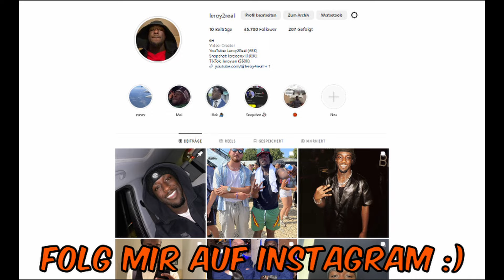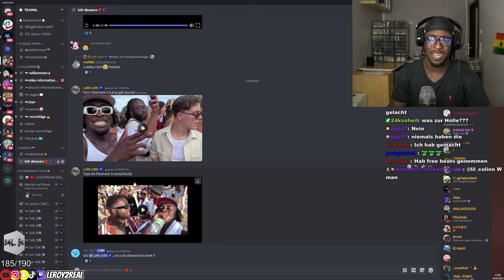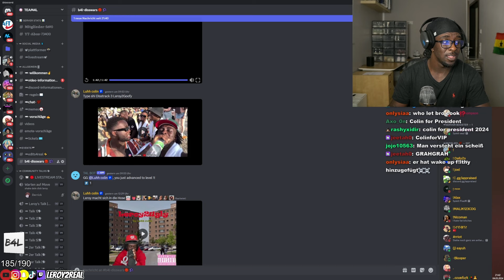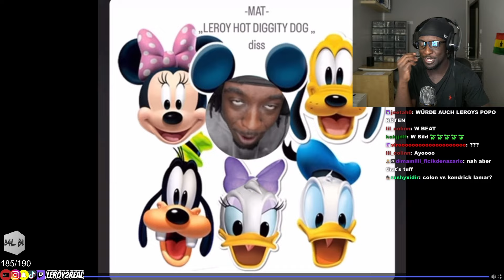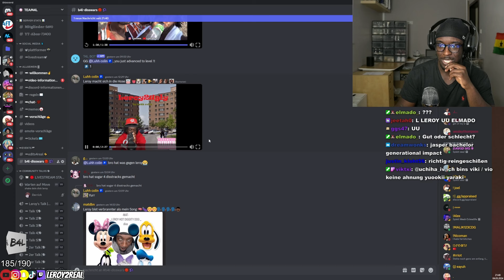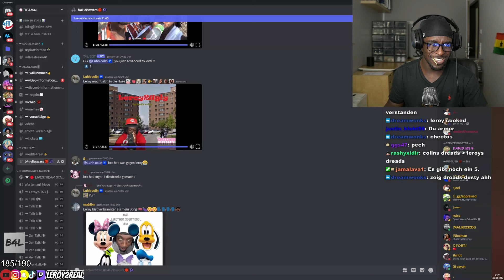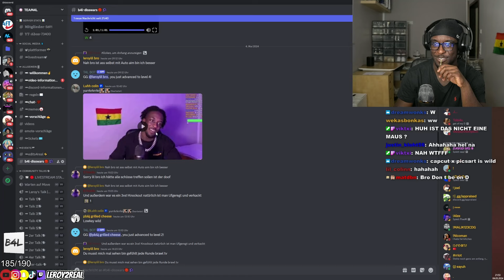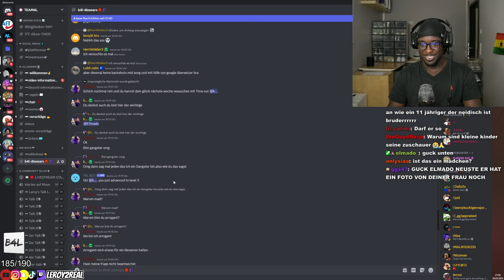MEINE VIEWER MACHEN DISSSONGS GEGEN MICH?! 😟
Werde ein Kanalmitglied und sichere dir exklusive Vorteile ‼️

!!Socials!!